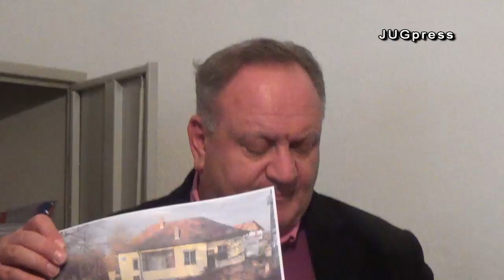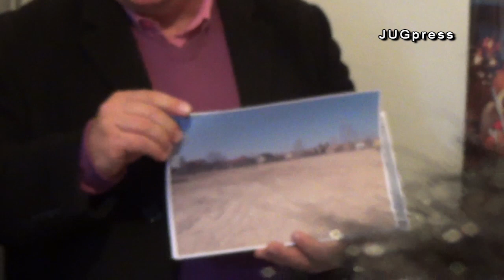Gradonačelnik obilazio Radonjicu, Nakrivanj i Strojkovce - JUGpress